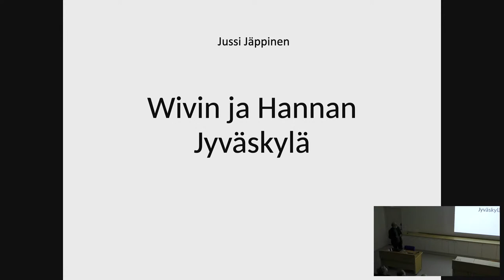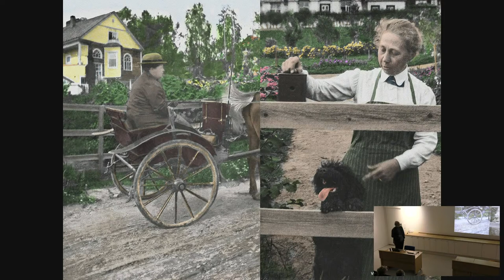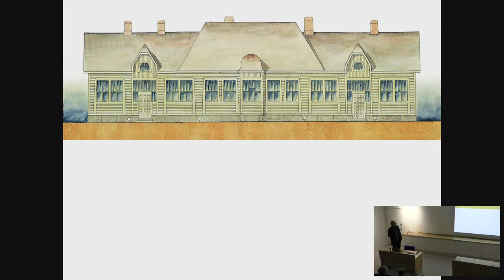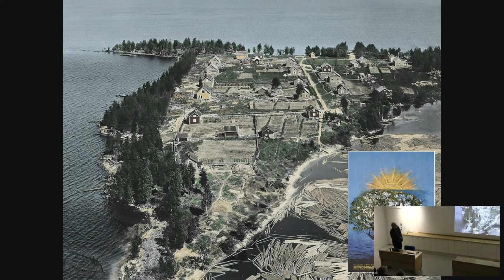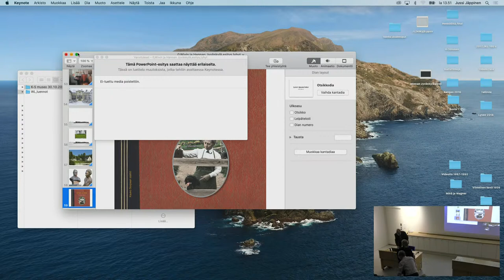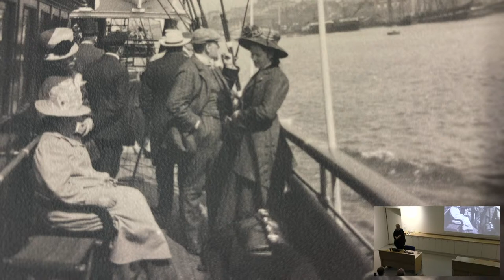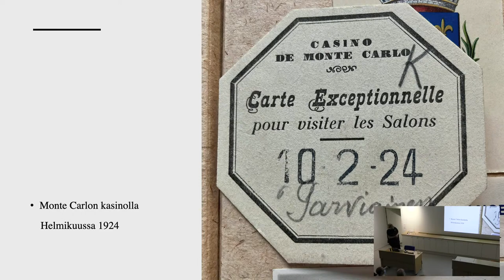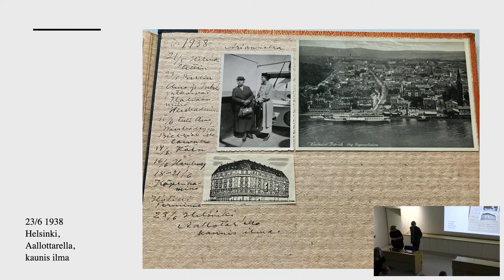Luento: Wivi Lönn ja Hanna Parviainen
Jussi Jäppinen: Jyväskylä Wivin ja Hannan aikana
Kristiina Markkanen: Wivi Lönnin ja Hanna Parviaisen hurjat vuodet Euroopassa

Arkkitehti Wivi Lönnin syntymästä tulee ensi vuonna kuluneeksi 150 vuotta. Juhlavuotta ennakoiden on tänä syksynä ilmestynyt kaksi teosta, jotka käsittelevät Suomen ensimmäisen naisarkkitehdin elämää ja hänen vaiheitaan jyväskyläläisen kauppaneuvoksen Hanna Parviaisen kanssa. Keski-Suomen museon luentotilaisuudessa aiheesta kertomassa ovat Wivi Lönn – Muistojen albumi –teoksen (Kauko Sorjosen säätiö, 2021) kirjoittaja Jussi Jäppinen sekä Wivi ja Hanna, Arkkitehdin ja kauppaneuvoksen yhteiset vuodet –teoksen (Atena, 2021) toinen kirjoittaja Kristiina Markkanen.

Jussi Jäppisen kirjassa käsitellään yhtenä osana Hanna Parviaisen merkitystä ja vaikutusta Wivi Lönnin arkkitehtisuunnitteluun. Hannan ansiosta Wivin työpöydälle ilmestyi runsaasti teollisuusmiljööseen liittyviä rakennuspiirustuksia, erityisesti Säynätsalossa. Luennolla luodaan katsaus myös heidän elinpiiriinsä ja 1910- ja 1920-lukujen Jyväskylään.

Yksi Wivi ja Hanna, Arkkitehdin ja kauppaneuvoksen yhteiset vuodet -kirjan teemoja on naisten matkailu Euroopassa viime vuosisadan vaihteen jälkeisinä vuosina. Wivi Lönn teki 14 Euroopan-matkaa jo ennen ensimmäistä maailmansotaa ja yhdessä naiset tekivät 1920- ja 30-luvuilla ainakin 30 matkaa kohteinaan muun muassa Pariisin, Rooman ja Sisilian tunnetut kylpylät ja loistohotellit. Luennolla kuullaan näistä matkoista ja niihin liittyvistä seikkailuista.